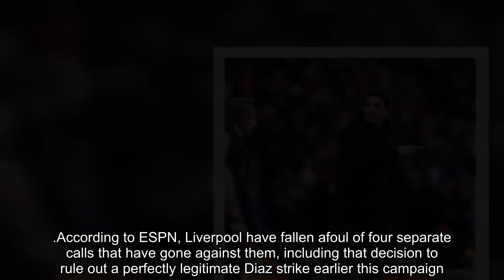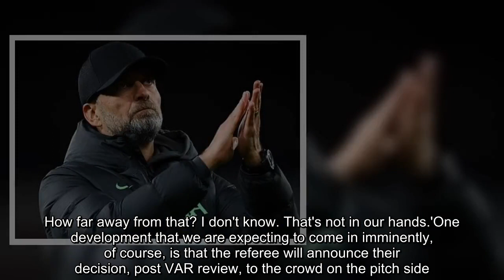VAR Controversies Unveiling the Most Affected Team This Season!